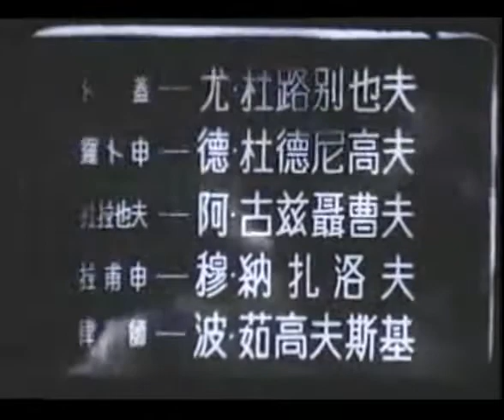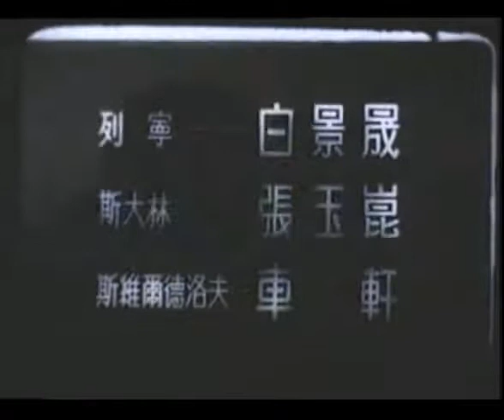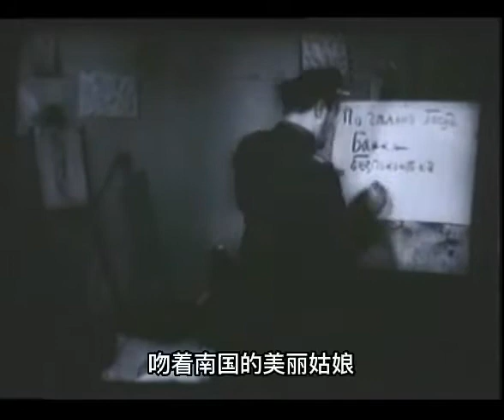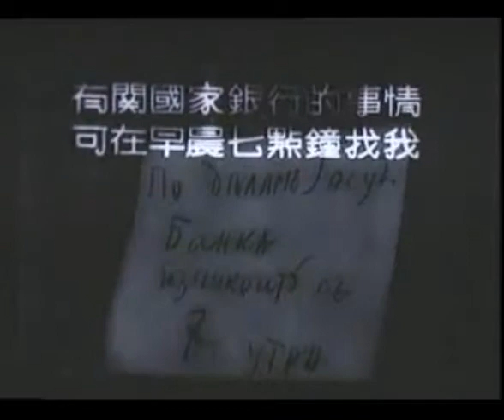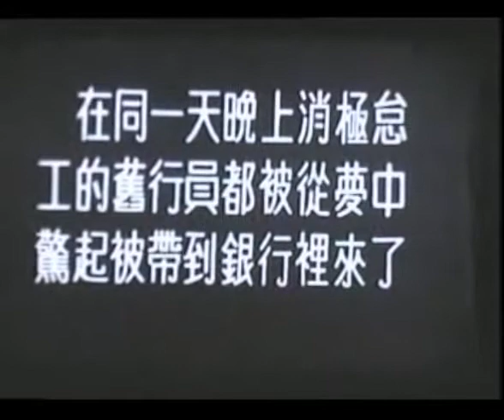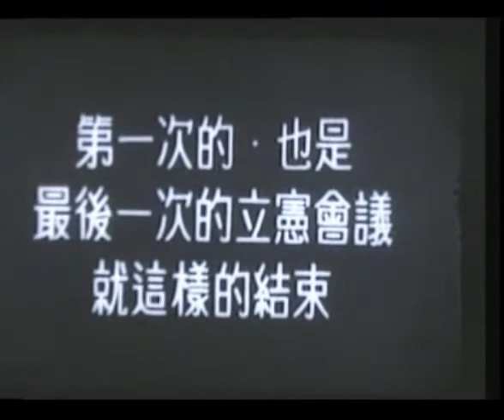Выборгская сторона 苏联国语老电影《革命摇篮维堡区》（1938）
《革命摇篮维堡区》
译 制：中央电影局东北电影制片厂
内容概述：讲述了十月革命胜利后，工人干部马克辛被组织任命为财政部长，去国家银行管理工作。但银行的上层职员勾结反革命集团进行捣乱和破坏，安那其主义者欺骗群众抵制苏维埃，他们还鼓吹召开立宪会议，妄图夺取政权，甚至筹划在彼得堡发动武装暴乱，外国势力也蠢蠢欲动，马克辛一边进行了强烈的斗争，一边在十分困难的情况下，领导组织的会计人员得出了苏俄1918年度国家财政预算，但内战局势又紧张起来，马克辛到前线进行新的斗争！